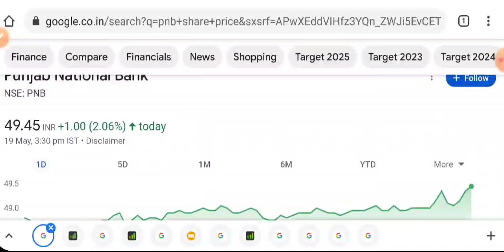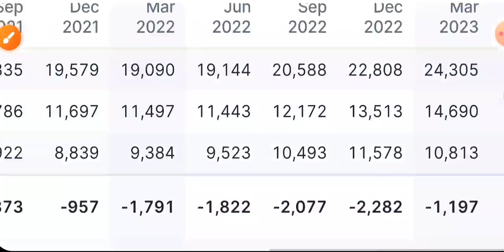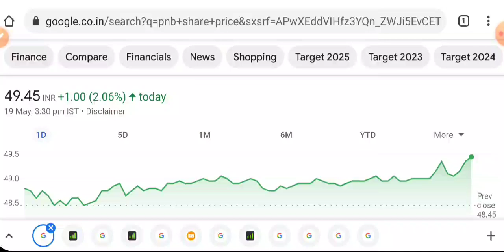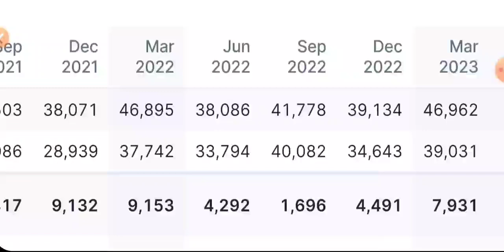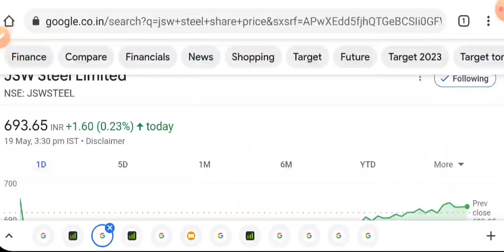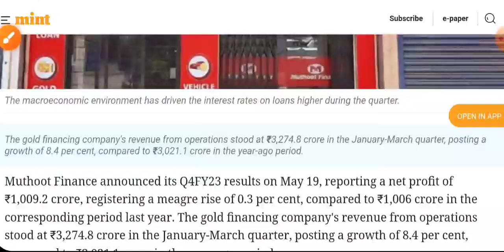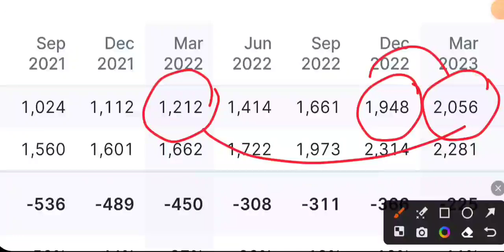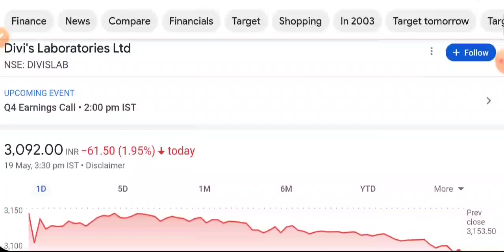सारे रिकॉर्ड तोड़ दिया 💥 Q4 500% PROFIT • SHARE MARKET LATEST NEWS TODAY • STOCK MARKET INDIA